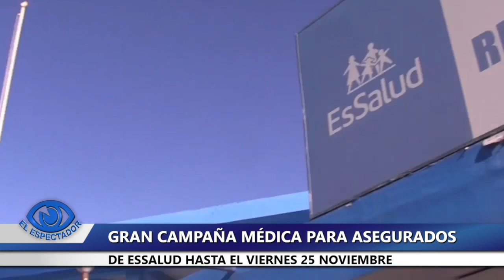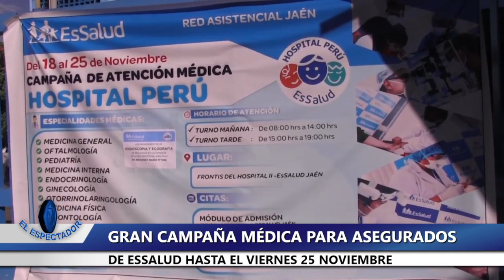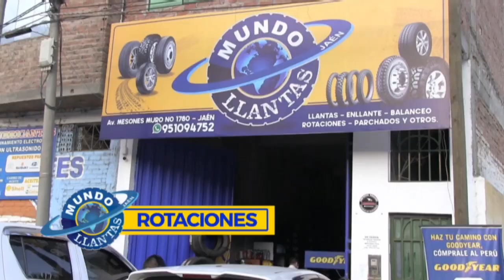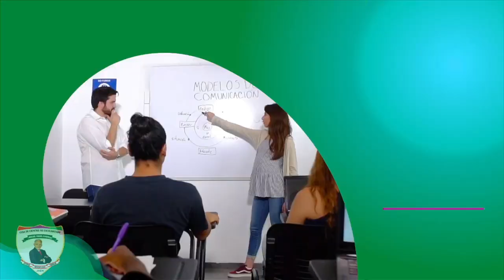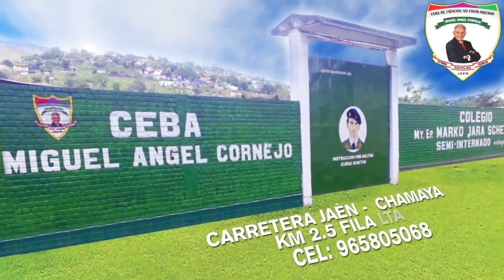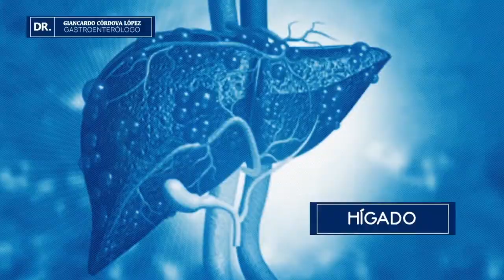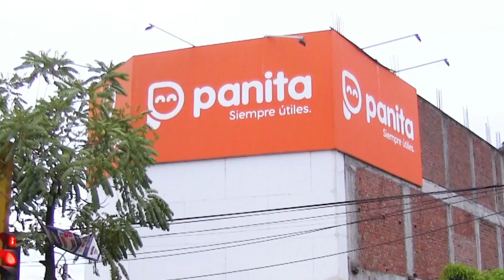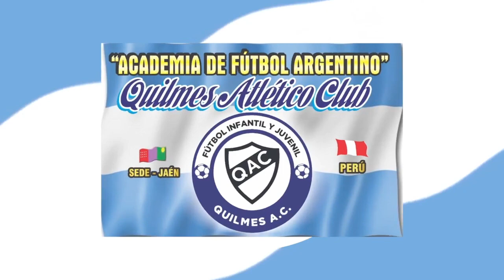EL ESPECTADOR TV EDICIÓN CENTRAL 18 DE NOVIEMBRE 2022 / JAÉN PERÚ